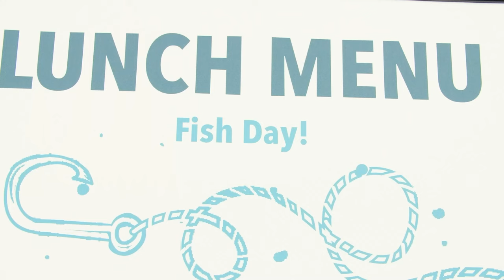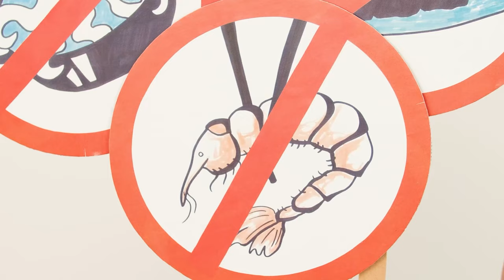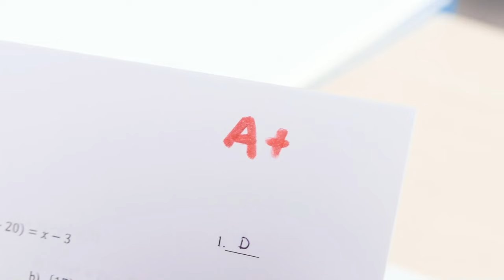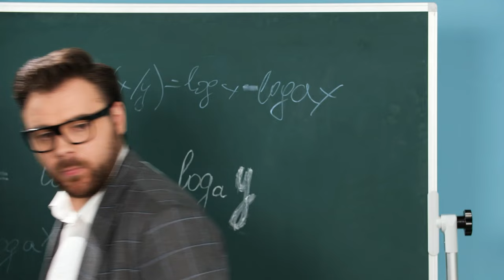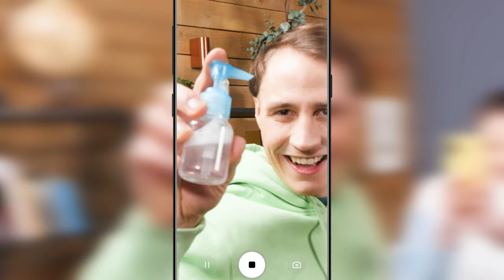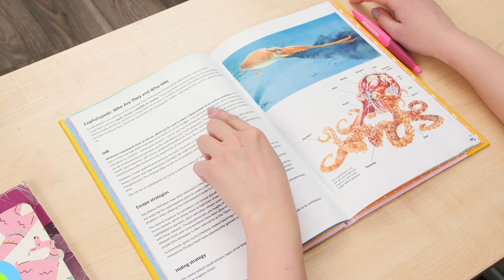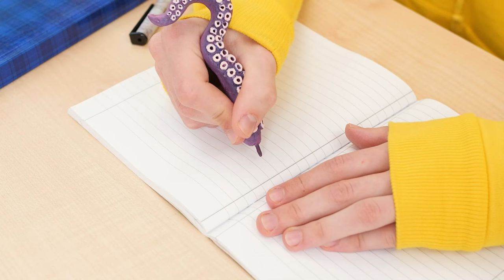My Daughter is a Mermaid! Parenting Hacks, Clever Tips for Smart Parents by WOW HOW!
Ever wondered what it feels like to be a mermaid? Get ready to explore the wonders of mermaid life and learn some awesome parenting hacks along the way. Join us as we meet Poseidon, the coolest dad ever, and see how the Little Mermaid becomes part of a loving adopted family. From exciting games to creative crafts, we'll have tons of fun together!